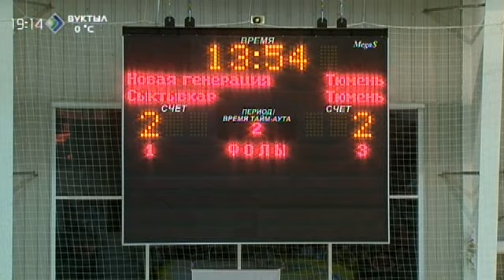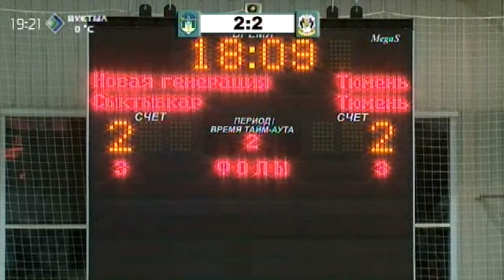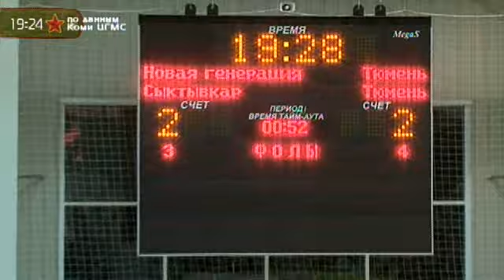«Кубок России по мини-футболу» 21 февраля 2015